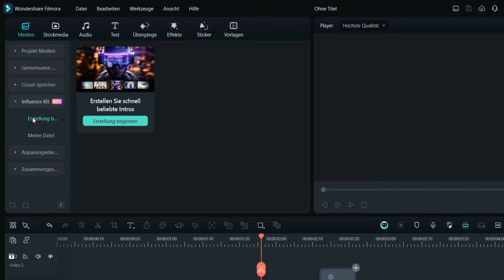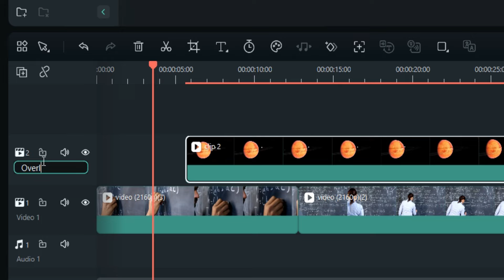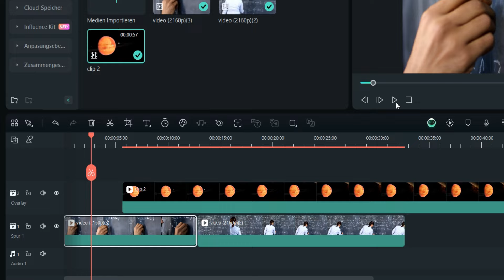Update| Was ist NEU in Filmora V13.2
Was ist neu in die neueste Version von Filmora V13.2? Jetzt schaue mal an.

0:00 Einführung
0:35 Eigene Intros erstellen
1:04 Zeitleiste organisieren
1:16 Sprache übersetzen und Untertitel erstellen
1:36 Text unterstreichen
1:43 Neue Audioresourcen